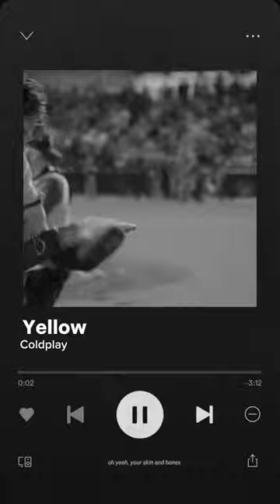best team in the world💛